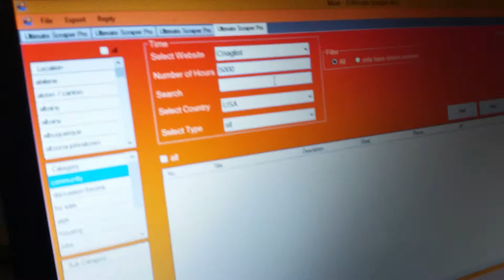lead generation software used for more than just email scraping